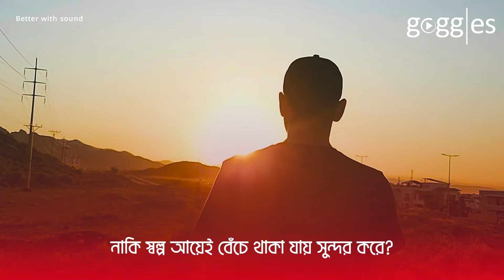স্বল্প আয় কারিরা কেন অন্য সবার থেকে উত্তম? | Safe Earning Is Better | Moral Story | Goggles